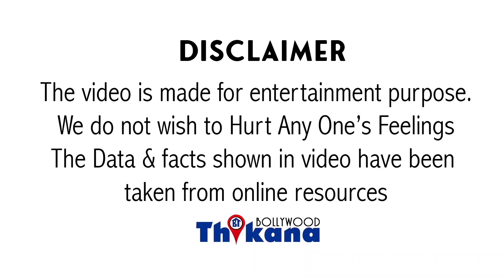Bahubali Movie Actress Ramya Krishnan Wine Smuggling मे | Chennai Police ने किया गिरफ्तार?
BahubaliMovie Actress RamyaKrishnan Wine Smuggling मे | Chennai Police ने किया गिरफ्तार?